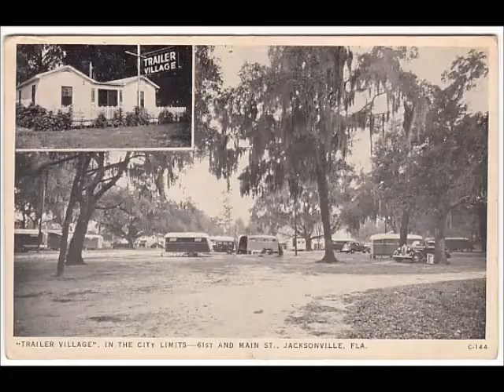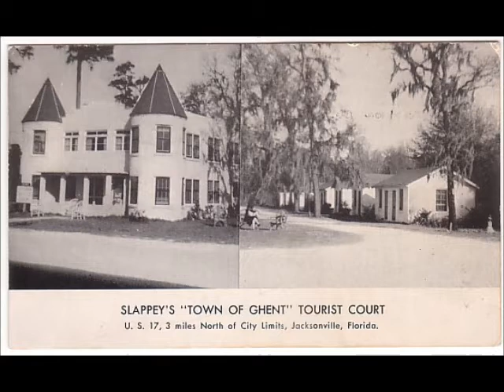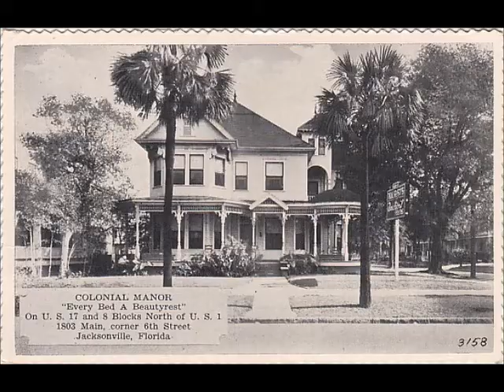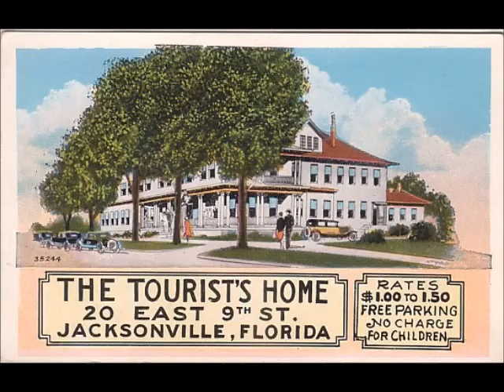Old Jacksonville, Florida Part 25